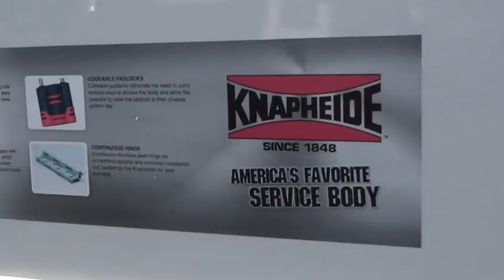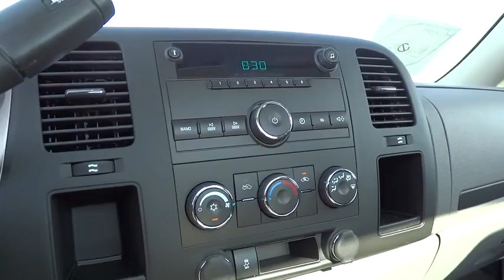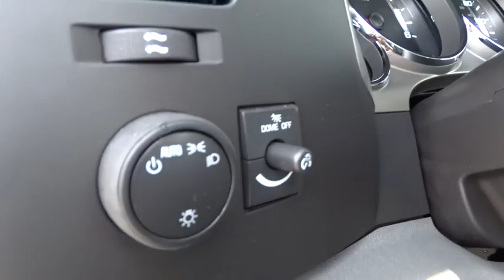2014 Chevrolet Silverado 2500HD Carson City, Reno, Yerington, Northern Nevada, Elko, NV 14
2014 Chevrolet Silverado 2500HD 4WD REG CAB 133.7 WORK TRUCK - Stock#: 14-1043 - VIN#: 1GB0KVCG5EF156172